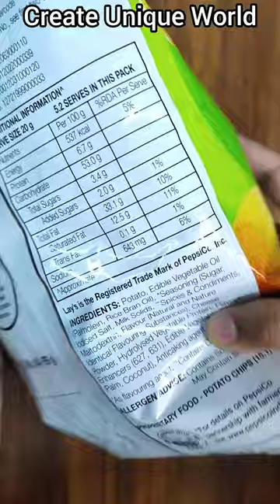ASMR CREAM AND ONION LAYS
ASMR CREAM AND ONION LAYS | ASMR LAYS